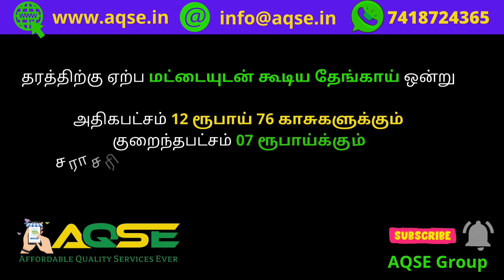வாடிப்பட்டியில் தேங்காய் மற்றும் கொப்பரை ஏலம் | Ball Copra Price | Vadipatti Ball Copra Auction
Vadipatti Agri News | வாடிப்பட்டி தேங்காய் ஏலம் | இன்றைய தேங்காய் ஏலம் | மட்டையுடன் கூடிய தேங்காய் விலை | Coconut Wholesale Auction in Vadipatti | Vadipatti Regulated Market

Daily Coconut Price  @AQSE Group
Daily Coconut Auction  @AQSE Group

Ball Copra Auction at Vadipatti
பந்து கொப்பரை விற்பனை
வாடிப்பட்டியில் பந்து கொப்பரை விற்பனை

வாடிப்பட்டி கொப்பரை ஏலத்தில்204 கிலோ கொப்பரை ஏலம்

மதுரை வாடிப்பட்டி தேங்காய் ஏலம் | வாடிப்பட்டி தேங்காய் ஏலம் | மதுரை விற்பனைக் குழுவின் செயலாளர் திருமதி மெர்சி ஜெயராணி | தேங்காய் வர்த்தகம் நடைபெற்றது | இன்றைய தேங்காய் ஏல விலை | இன்றைய தேங்காய் ஏலத்தில் | தேங்காய் ஏலத்தில் விற்பனை | இன்று நடந்த தேங்காய் ஏலத்தில் |

வாடிபட்டியில் மட்டையுடன் கூடிய தேங்காய் விலை
வாடிபட்டியில் மட்டையுடன் கூடிய தேங்காய் ஏலத்தில் விற்பனை
வாடிபட்டியில் மட்டையுடன் கூடிய தேங்காய் ஏலம்
மட்டையுடன் கூடிய தேங்காய் விலை
வாடிபட்டியில் கொப்பரை ஏலம்
வாடிபட்டியில் கொப்பரை விற்பனை
ஒரு தேங்காயின் விலை
வாடிப்பட்டி தேங்காய் ஏலத்திற்கு தேங்காய் வரத்து அதிகரிப்பு
தேங்காய் வரத்து அதிகரிப்பு
மட்டையுடன் கூடிய தேங்காய்
வாடிபட்டியில் தேங்காய் ஏலம்
வாடிபட்டியில் தேங்காய் விலை
சற்றுமுன் நடந்த தேங்காய் ஏலம்

மதுரை விற்பனைக் குழுவிற்கு உட்பட்ட வாடிப்பட்டி ஒழுங்குமுறை விற்பனை கூடத்தில் மட்டையுடன் கூடிய தேங்காய் ஏலம் பிரதி செவ்வாய்கிழமை மற்றும் வெள்ளிக்கிழமை காலை 11 மணிக்கு நடைபெறுவது வழக்கம்

இன்று 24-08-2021 செவ்வாய்கிழமை காலை நடந்த ஏலத்திற்கு 16 விவசாயிகள் 66,315 தேங்காய்களை கொண்டுவந்து இருந்தனர் அவை 27 குவியலாக பிரிக்கப்பட்டு மதுரை விற்பனை குழுவின் கண்காணிப்பாளர் திரு திருமுருகன் அவர்களின் தலைமையில் ஏலம் நடைபெற்றது

வாடிபட்டியில் 6 லட்சத்து 11 ஆயிரம் ரூபாய்க்கு  தேங்காய் விற்பனை

Coconut Auction held at vadipatti regulated market located in madurai district

66,315 coconuts sold in auction at Vadipatti Regulated Market located in Madurai District and The farmers were paid a total amount of Rs 6,11,000

மேலும் நடந்த கொப்பரை ஏலத்தில் 204 கிலோ கொப்பரை ஏலம் விடப்பட்டது தரத்திற்கு ஏற்ப ஒரு கிலோ கொப்பரை 98 ரூபாய் 25 காசுகளுக்கு ஏல முறையில் விலை நிர்ணயம் செய்யப்பட்டு  கொள்முதல் ஆனது